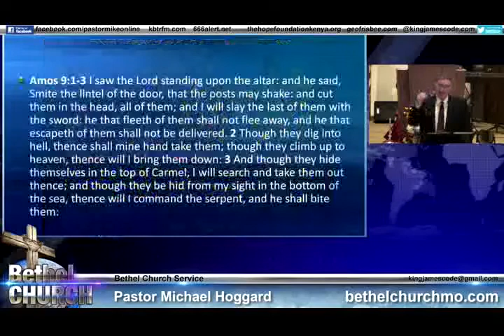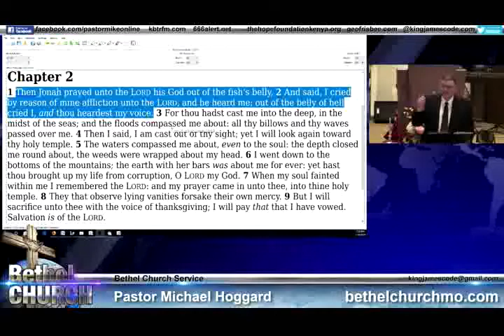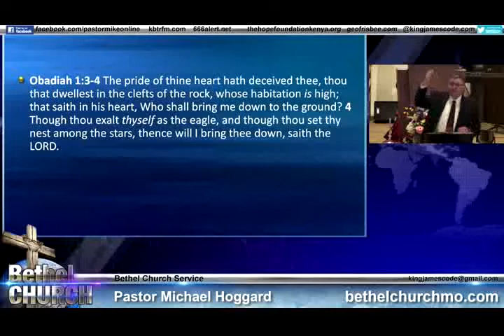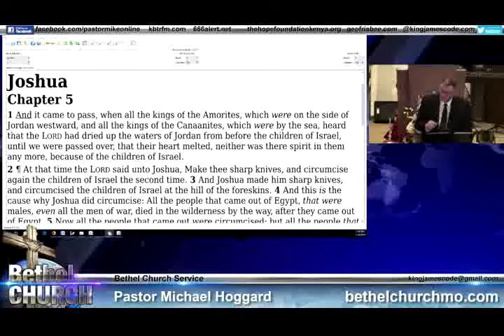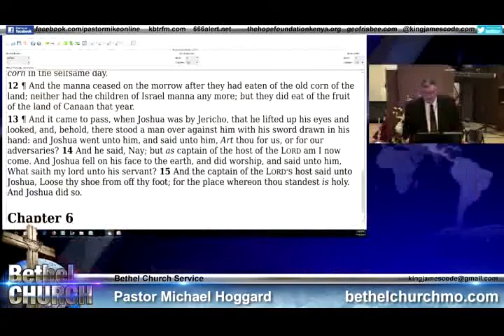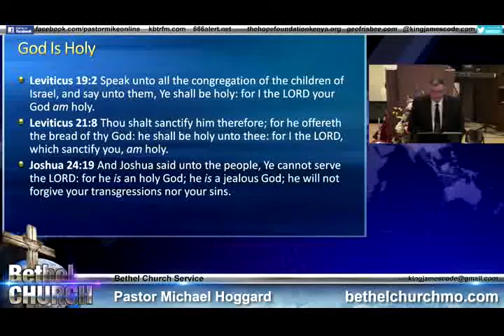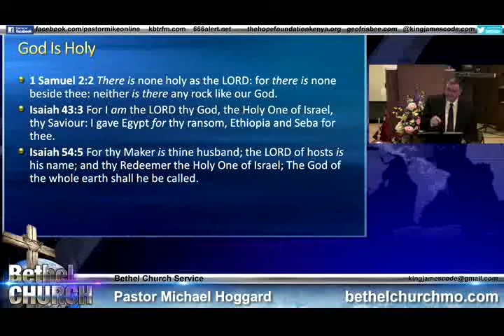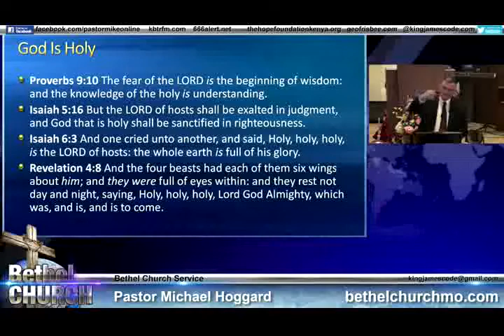Holy Holy Holy - Mike Hoggard